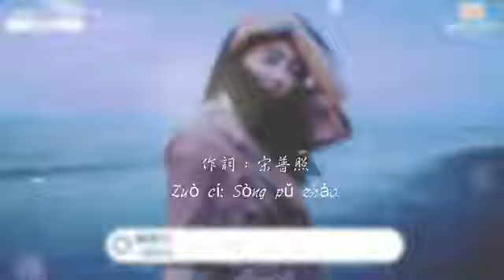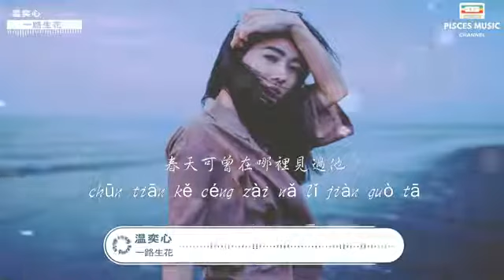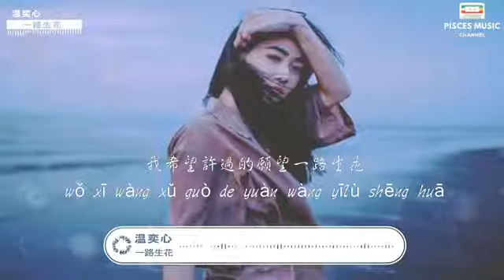Yi Lu Sheng Hua 一路生花 (Bunga Mekar Sepanjang Jalan) - Wen Yi Sin 温奕心 - Lyrics Pinyin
Source : Pisces Music Channel